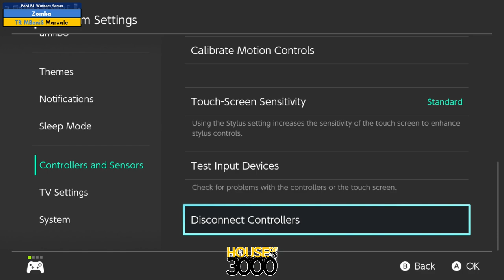Xeno351 Pool B1 Winners Semis Zomba vs Marvale